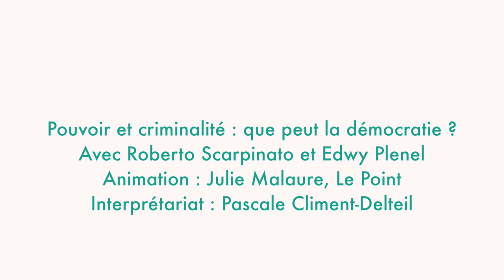Pouvoir et criminalité : que peut la démocratie ? Avec Roberto Scarpinato et Edwy Plenel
Animé par Julie Malaure, Le Point.

Le grand magistrat anti-mafia du parquet de Palerme, Roberto Scarpinato, n’a de cesse de dénoncer et de lutter contre les liaisons dangereuses qu’entretiennent dans son pays, et depuis toujours selon lui, le pouvoir et le crime. En compagnie du fondateur du site Médiapart, le journaliste Edwy Plenel, il évoquera l’engagement de toute une vie et les armes que la légitimité démocratique peut opposer aux pouvoirs illégitimes et prédateurs.

Comédie du Livre 2016 - Montpellier